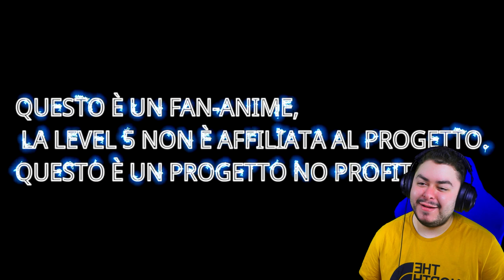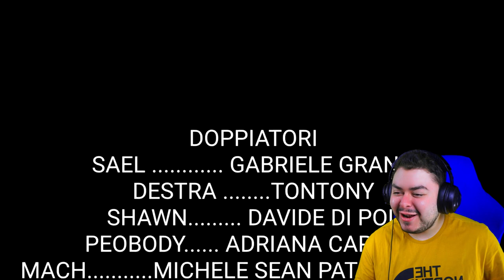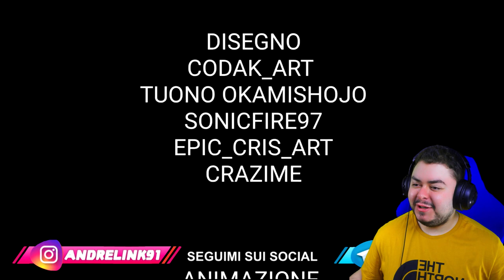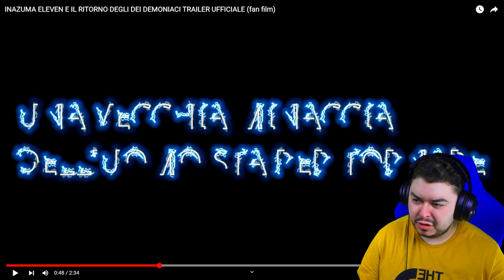REAZIONE al trailer di INAZUMA ELEVEN E IL RITORNO DEGLI DÈI DEMONIACI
Bomba! Sael nuovo ''husbando'' preferito!